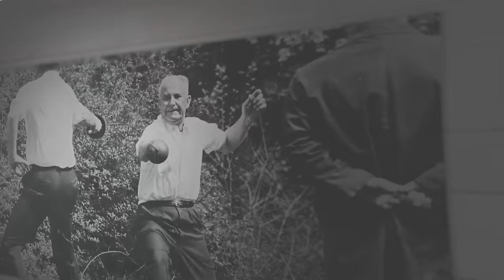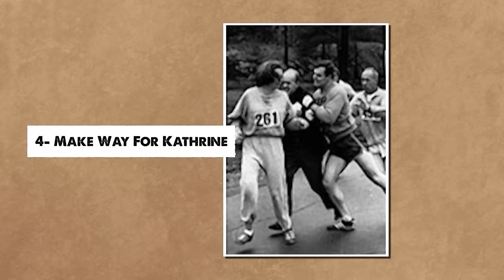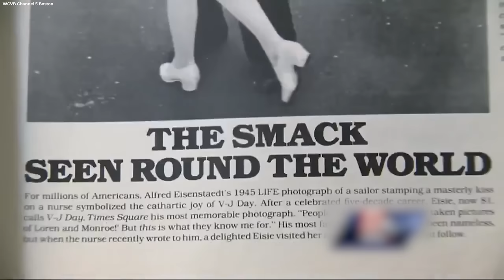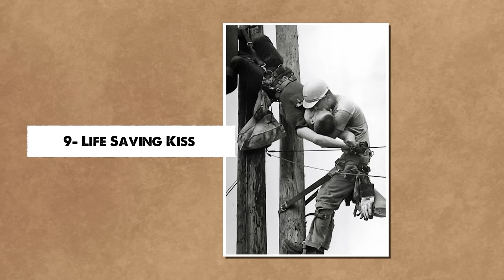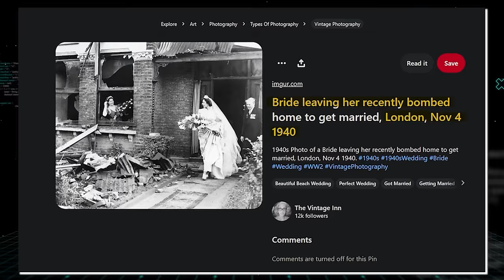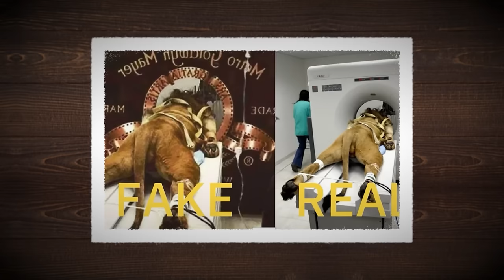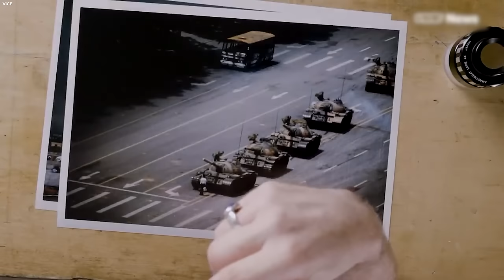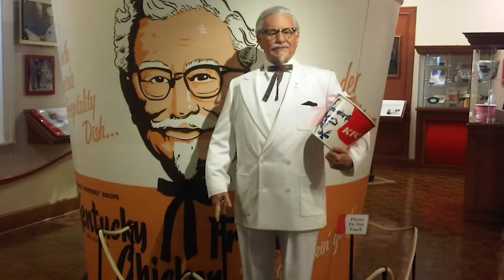Rare Historical Photos You Must See Before You Die